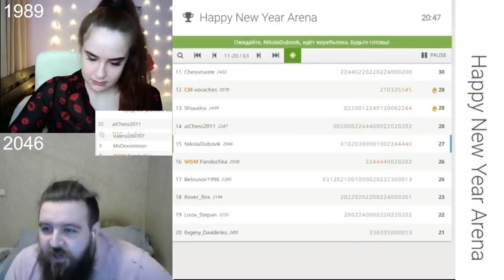Я-ОДИНОКИЙ БРОДЯГА ЛЮБВИ КАЗАНОВА! / ЛШС - NEW YEAR ARENA / НИКОЛАЙ ДУБОВИК vs АЛЕКСАНДРА КОСТЕНЧУК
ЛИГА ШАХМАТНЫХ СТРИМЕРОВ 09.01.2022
Happy New Year Arena

Alexandra Chess
Александра Костенчук
Канал: